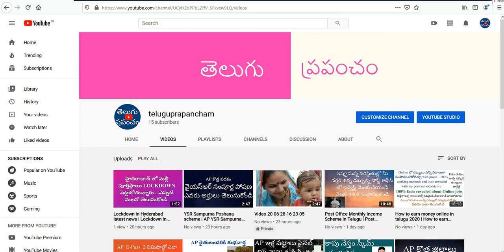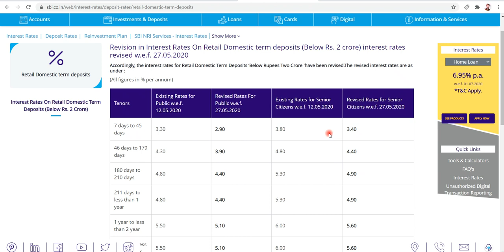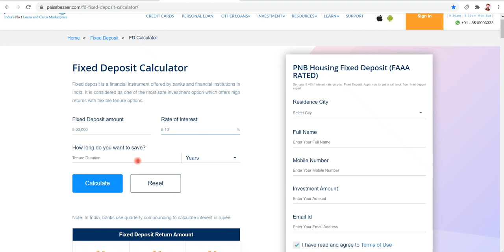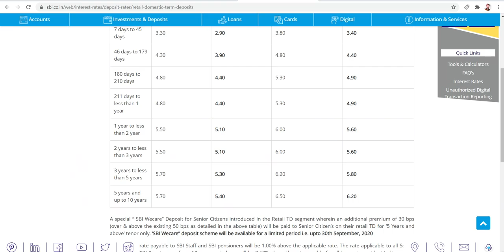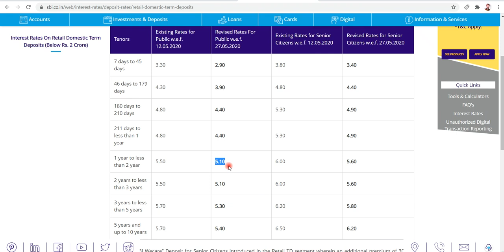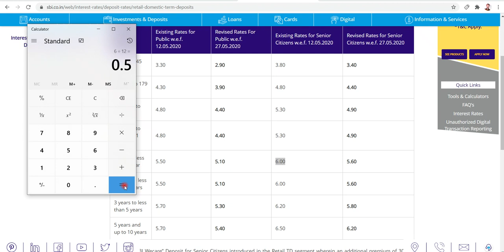Bank interest calculation in telugu | How to do Bank interest calculation in telugu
Bank interest calculation in telugu explained. bank interest calculation procedure and process.